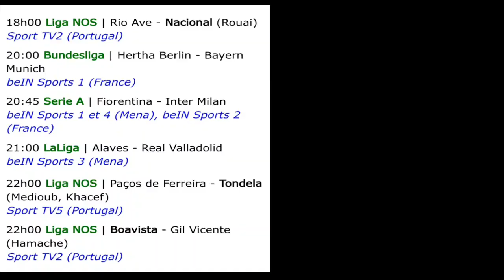برنامج وجدول مباريات محترفينا لنهار اليوم بالإضافة إلى القنوات الناقلة